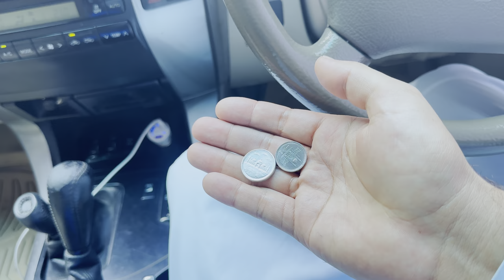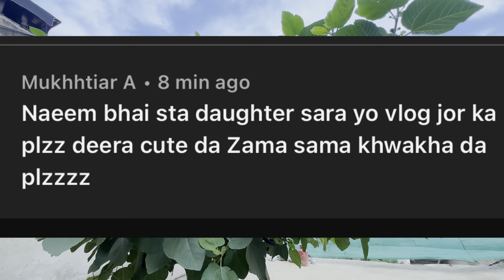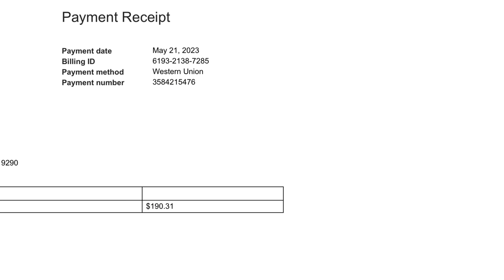Alhamdulilah vlog channel ka earning aa gae | Youtube earning 🤪